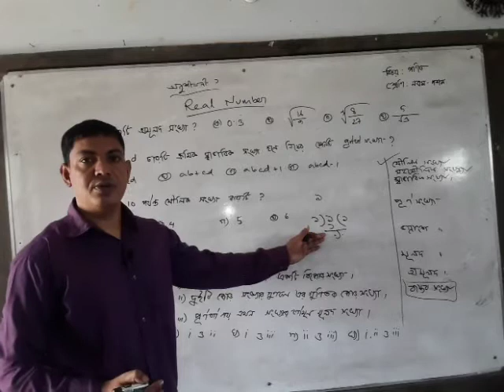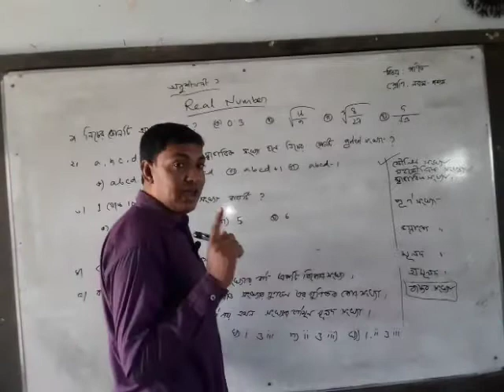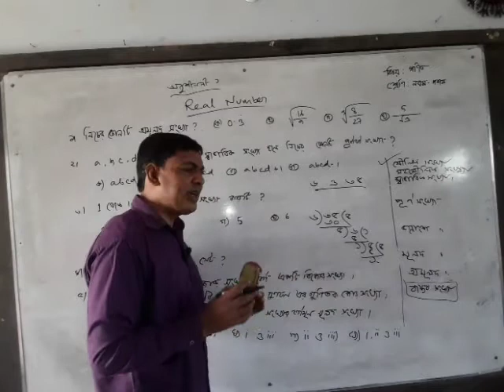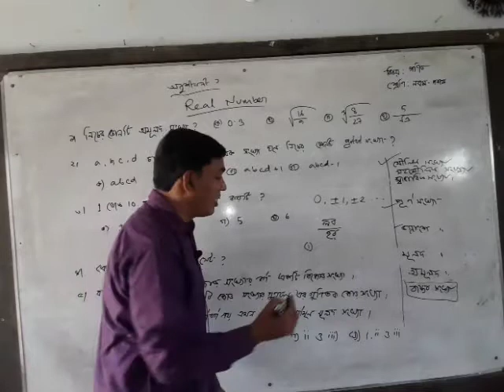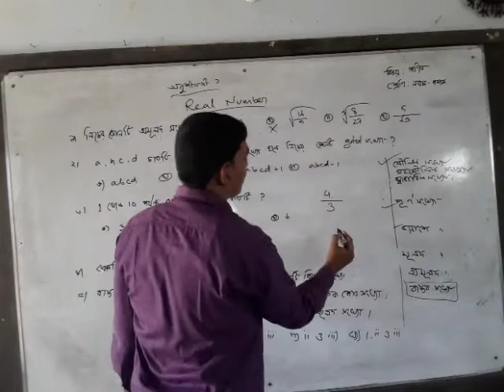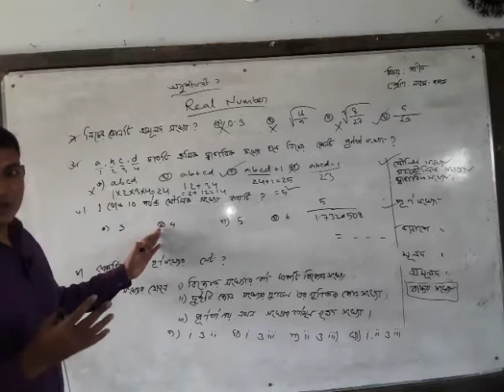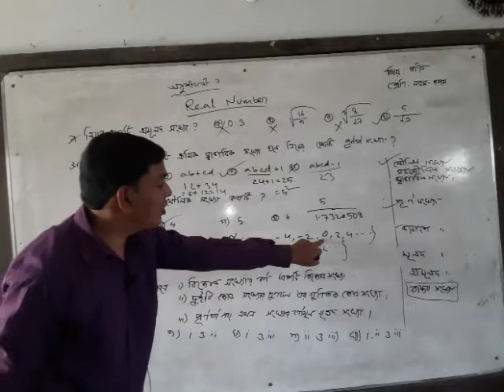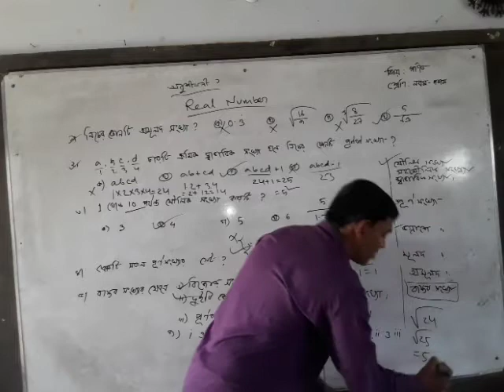Dilwar Hussain Asst teacher Sub Math